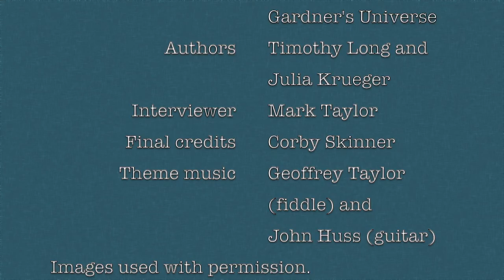Interview with editors Timothy Long and Julia Krueger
Interview with Timothy Long and Julia Krueger, finalists for the High Plains Book Award in the Art & Photography Book category. The title of their book is: Victor Cicansky: The Gardener's Universe / L'univers d'un jardinier.